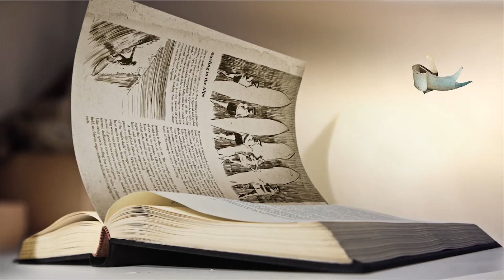NU OP DVD: "HET VERLOREN VRIENDJE EN ANDERE VERHAALTJES"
Nu op dvd beschikbaar: "Het verloren Vriendje en andere verhaaltjes"
Geschikt voor kinderen vanaf 4 jaar
Met de stem van Warre Borgmans